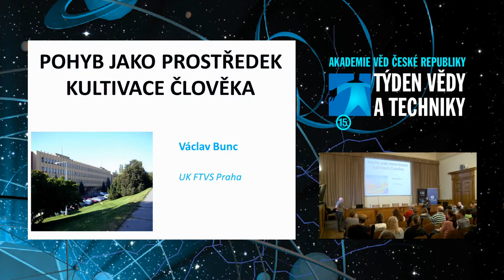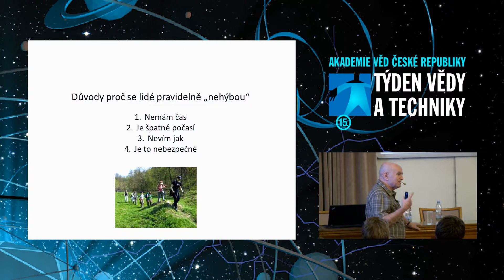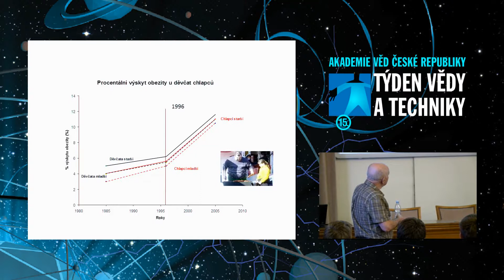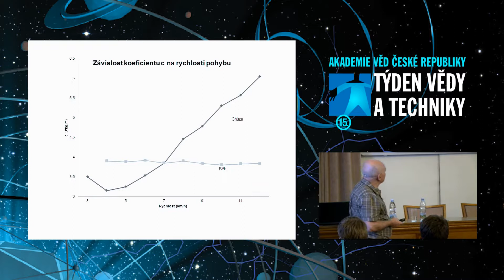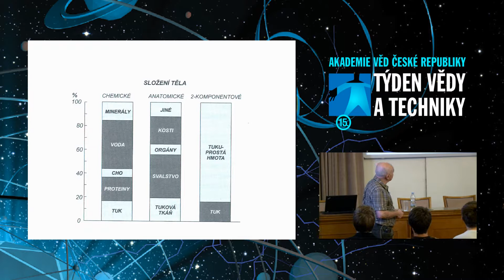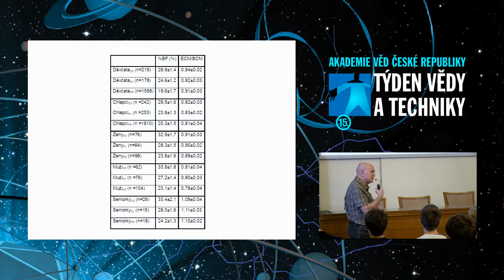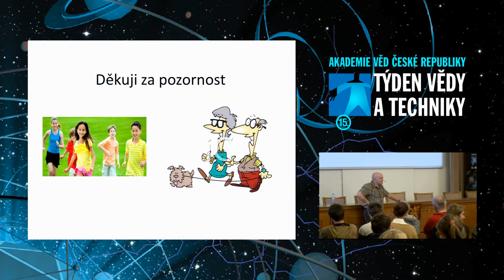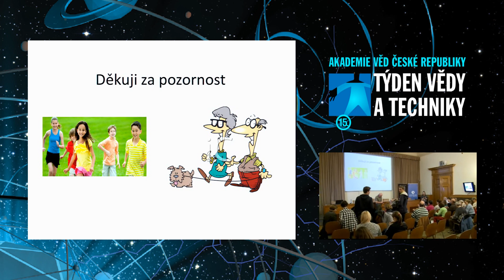Pohyb jako prostředek kultivace člověka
Týden vědy a techniky, přednáška, 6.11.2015, 15:04

c0c02df4-67a8-4433-be7b-cab702ac14a7